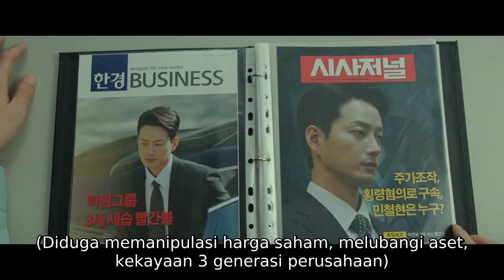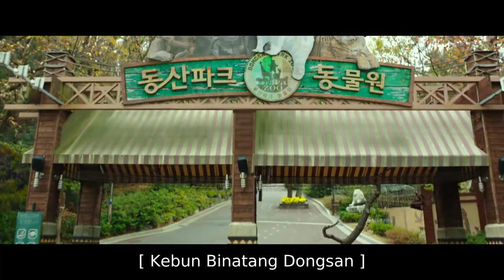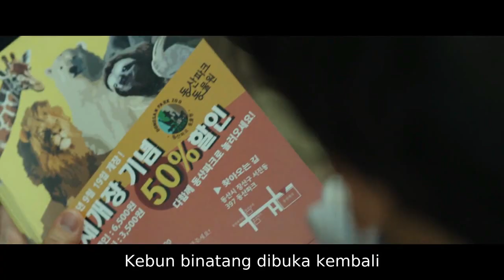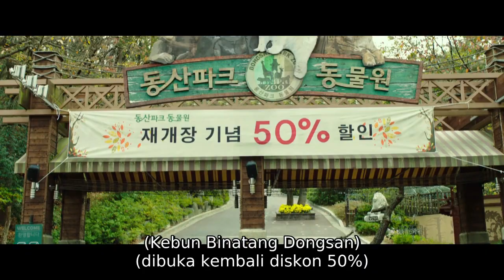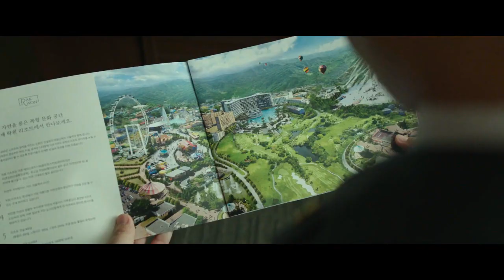Rahasia Gelap Kebun Binatang Yang Hampir Bangkrut alurcerita SECRET ZOO 2020